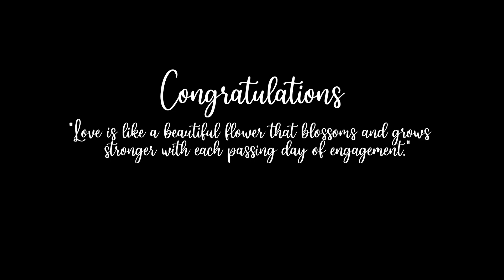Srijana & Santosh II Full Engagement Video II DK Photography II